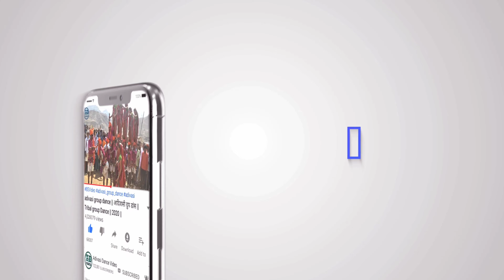आदिवासी दीवाली वीडियो 2020 ।। आदिवासी बांसुरी नृत्य ।। Adivasi festival of Alirajpur jhabua ।।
brajesh_solanki143

आदिवासी दिवाली विडियो 2020,
आदिवासी दिवाली डांस 2020,
आदिवासी दिवाली के गाने 2020,
Adivasi Diwali Dance 2020,
Adivasi Diwali Video 2020,
adivasi diwali song status,
Fulmal Jharkhali Alirajpur jhabua,